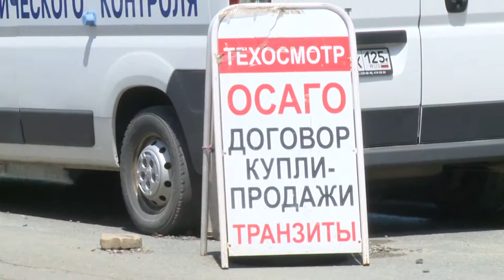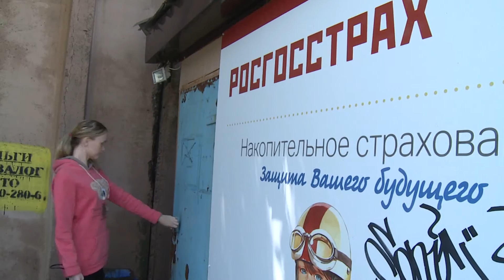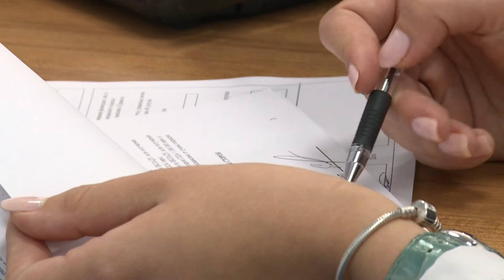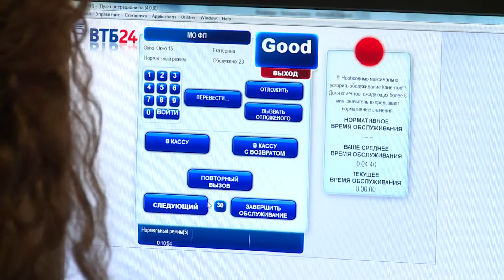Экономический сектор. Выпуск 20